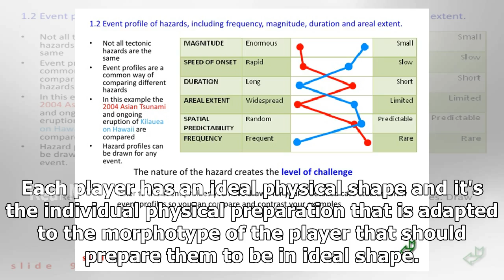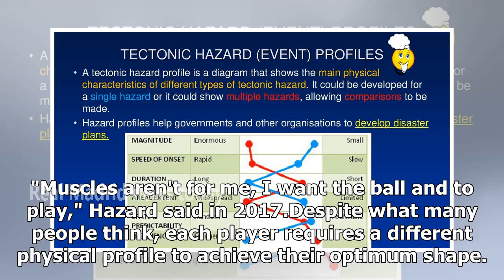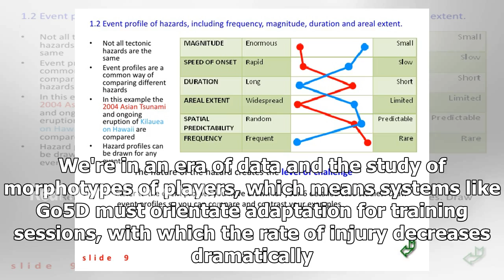Hazard: A different physical profile- Real Madrid news today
Opinion The opinion of Doctor Pedro Luis RipollPablo GarcíaThe injury that Eden Hazard picked up in August didn't help him settle into the Real Madrid setup as many were expecting him to. When you come to one of the biggest clubs in the world to occupy the throne of a superstar like Cristiano Ronaldo, the expectations are as high as possible. His case raises questions over many topics to do with a footballer's physical shape which are commonly accepted, like the idea that those with the most muscle and power give maximum performance. Each player has an ideal physical shape and it's the individual physical preparation that is adapted to the morphotype of the player that should prepare them to be in ideal shape. "Muscles aren't for me, I want the ball and to play," Hazard said in 2017.Despite what many people think, each player requires a different physical profile to achieve their optimum shape. More muscle doesn't necessarily mean more speed or more resistance. If we force a muscular hypertrophy on a player that's never had it, we'll undoubtedly end up with a high rate of injury and loss of ability to maintain top physical shape. It could mean losing this 'spark', above all in natural dribblers like Hazard. Another thing is maintaining weight limits that are calculated for ...